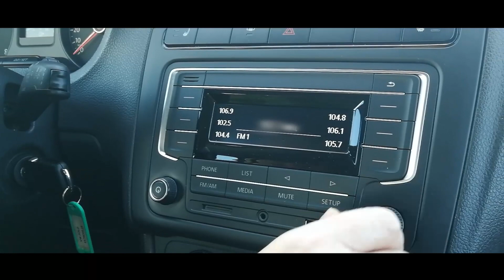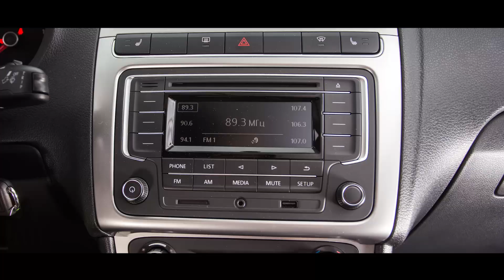КУРЪЕЗНАЯ ИСТОРИЯ, НАЧАВШАЯСЯ С НЕБОЛЬШОГО ОБМАНА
Если Вам нравится книга, и тот формат, в котором она представлена, Вы можете поблагодарить автора. Карта Сбербанка - 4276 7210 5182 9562 Спасибо Вам за то, что цените труд автора